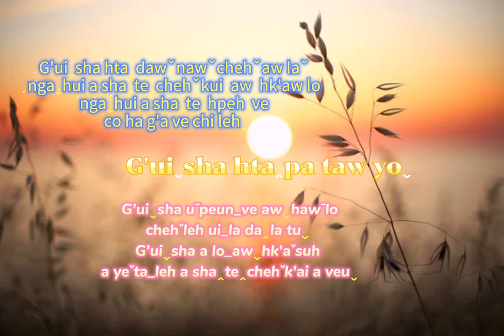11/10/2024 G'uiˬsha htaꞈpa taw